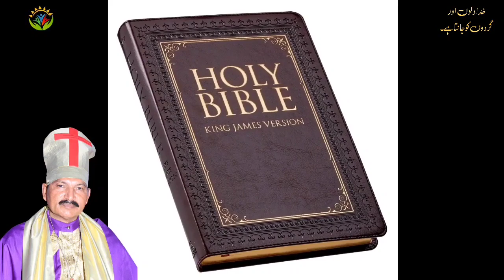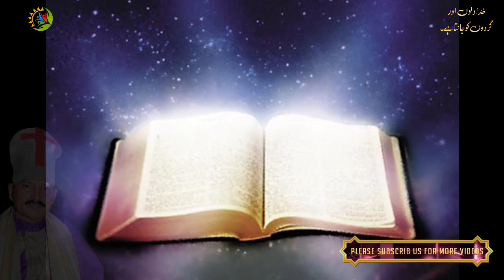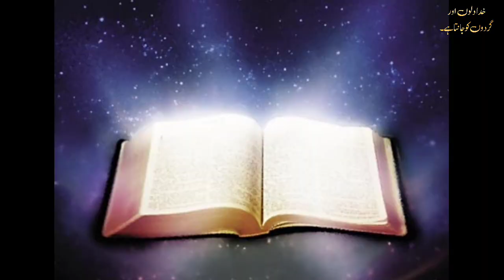Khuda Dilon Aur Gurdon Ko Janta Hai / By Bishop Yousaf S. Rapha